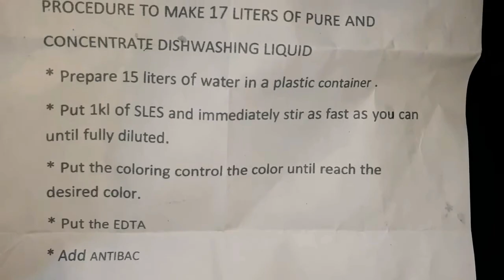Dishwashing Liquid DIY ni Dayne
Try naming gumawa ng dishawashing liquid...